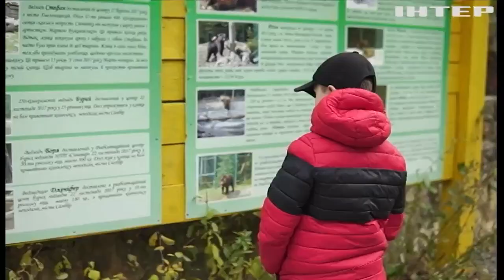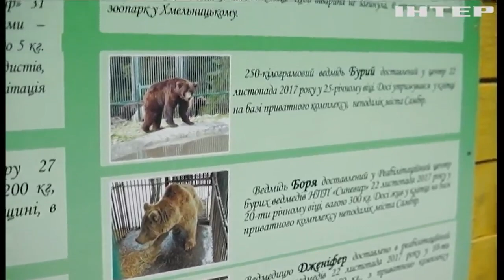Україна, за яку ми боремося: старі та нові принципи життя Закарпаття